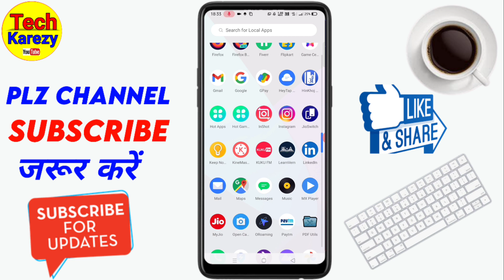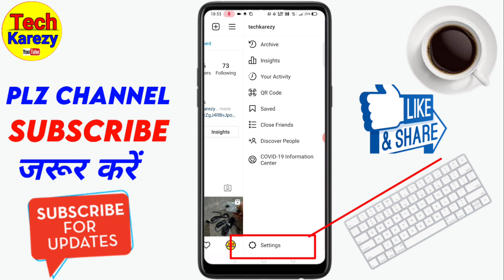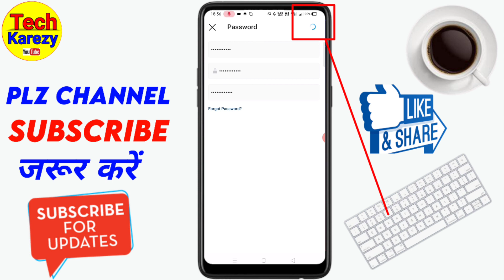instagram ka password kaise change kare 2021 | how to change your instagram password in hindi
[ Search @techkarezy on telegram if link doesn't work ]

iss video me janegen ki